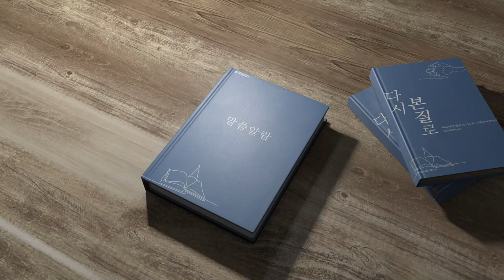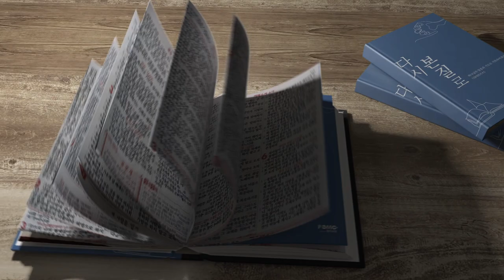범어달고나 10월5일 열왕기하 13장 장영민 목사